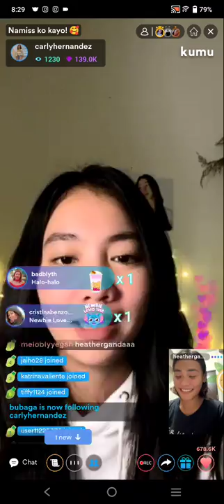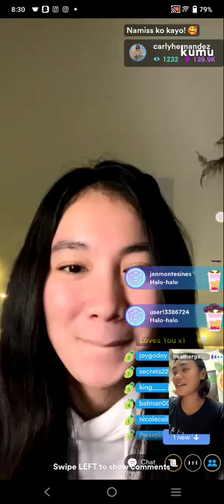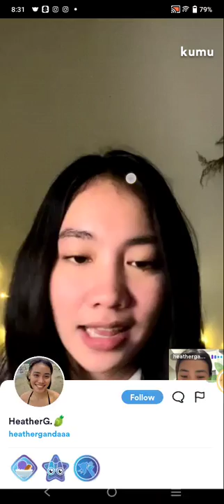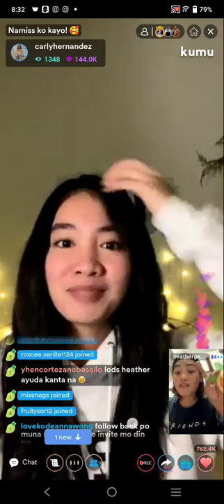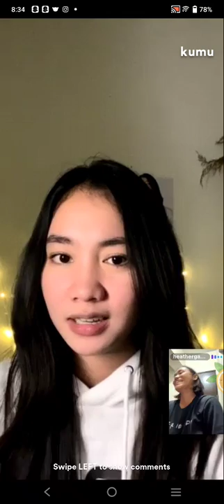CARLY HERNANDEZ KUMU LIVE UPDATE! JANUARY 25, 2022